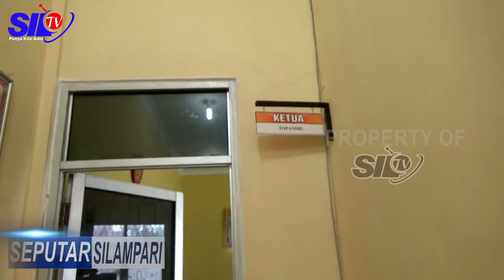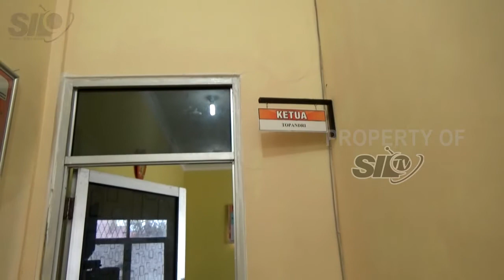KPU KOTA LUBUKLINGGAU TETAP LAKSANAKAN PENDATAAN BERKELANJUTAN